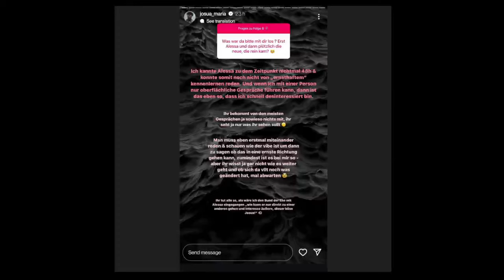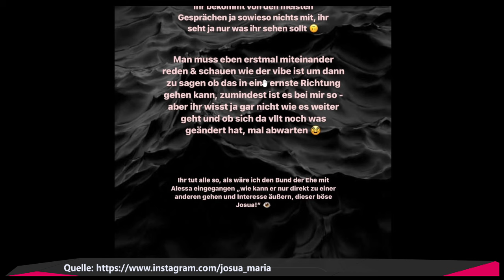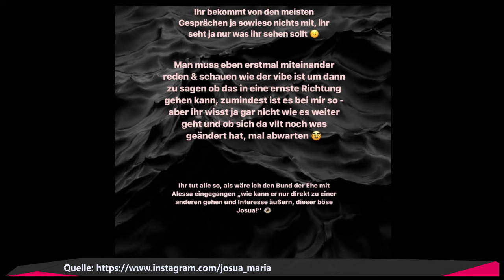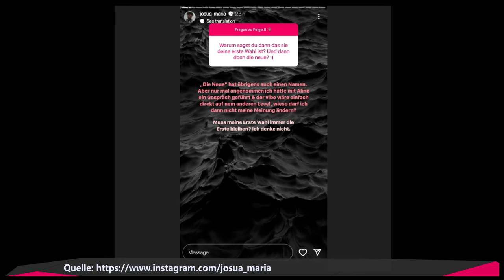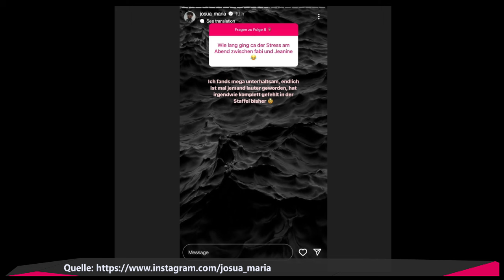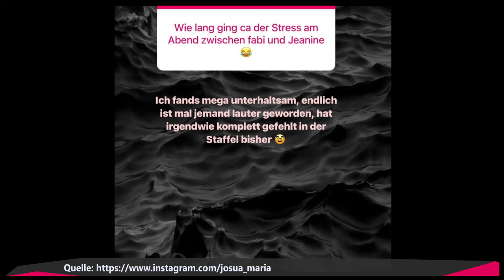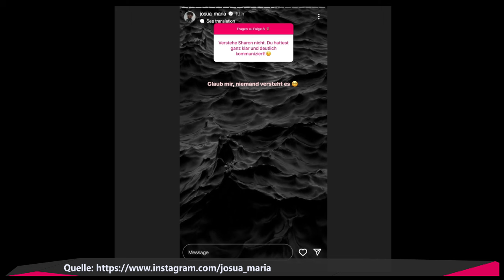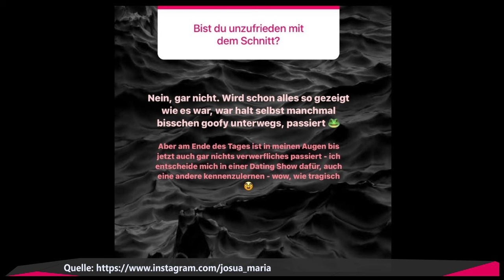Josua schlägt zurück!👊😡 Scharfe Worte an Kritiker wegen Alessa und Aline Drama! ❌ Ex on the beach ❌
xoxo

ex on the beach,
ex on the beach 2024,
ex on the beach 2023,
ex on the beach leyla,
ex on the beach leyla ausraster,
ex on the beach sandra tommy,
ex on the beach ferhat,
ex on the beach 2022,
ex on the beach anastasia,
ex on the beach anastasia und dominik,
ex on the beach ausraster,
ex on the beach alex und christina,
ex on the beach after show podcast,
ex on the beach aleks überrascht christina,
ex on the beach boom boom room,
ex on the beach bocc,
ex on the beach badewanne,
ex on the beach bella,
ex on the beach boom boom,
boom boom room ex on the beach,
best of ex on the beach,
ex on the beach carina,
ex on the beach chiara,
ex on the beach carina yasin,
ex on the beach christina aleks,
ex on the beach celina diego,
ex on the beach deutsch,
ex on the beach deutschland,
ex on the beach ersten 20 minuten,
ex on the beach erste staffel,
ex on the beach eskalation,
ex on the beach einzug
love island fabi alessa,
love island fabi alessandra,
love island fabi alessandra kuss,
love island fabi alexandra kiss,
love island alessa und fabi privat suite,
love island alessa verführt fabi,
love island 2023 alessandra und fabi
alessandra wichert,
alessandra wichert love island,
itsme alessa alessandra wichert,
alessandra wichert fame fighting,
alessandra wichert boxen,
alessandra wichert vlog